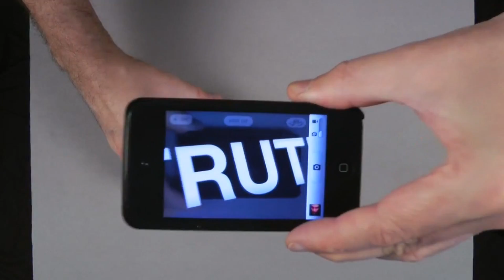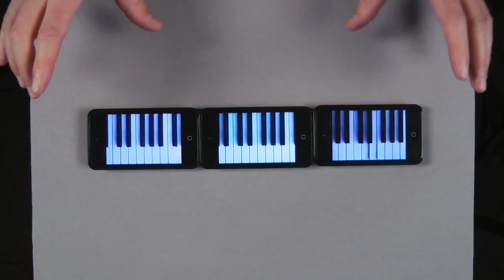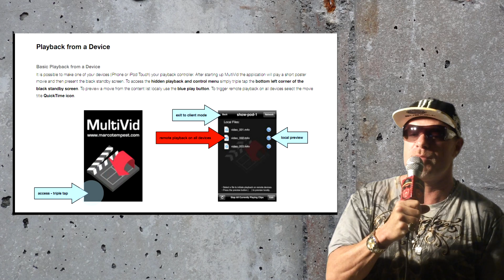Ipod Magic Deception (Viral Video) - Iq187 Tech Talk #16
Marco Tempest has just given me permission to
use his iPod Magic Deceptions  video that is going viral
it has had over 150k views in the last 48 hrs
here take a look. That's cool! Marco combines
digital technology and the art of Magic to
create his illusions using a product he
designed called MultiVid a multi-screen sync
app for theatrical and visual performances
that has a sync accuracy around 500 milliseconds.
Oh and by the way Marco gives it away free the
link is in my description bow below let me
know what you about Marco taking Magic into
the digital age and his performance and please

Peace

ipod,magic,"marco tempest","virtual magician",iOS5,apple
deception,multivid,